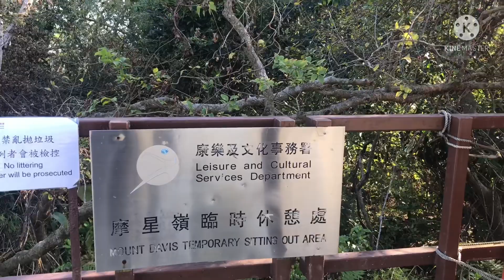Going up at the Hill top part 2/Josie Mabbagu